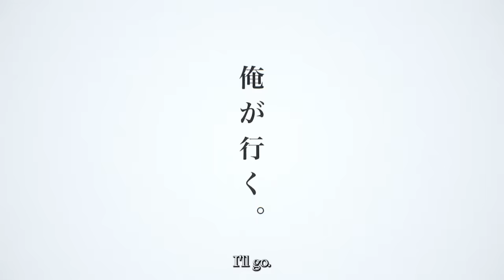Episode 4 ULTRAMAN REGULOS「ウルトラマンレグロス」[JPN/ENG Audio Track | Multi-Language Subtitles]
『ウルトラマンレグロス』Episode 4

★STORY↓
One day, a young man named Ultraman Regulos washed up on the shore of D60, having lost all memories except for his name. Recognizing his talent, Master Alude took Regulos under his wing and began to teach him the legendary Cosmo Beast Style, said to be the strongest martial art in the universe… This is the story of his fierce battles.

☆Release Schedule
Episode 1: Tuesday, May 23rd
Episode 2: Saturday, May 27th
Episode 3: Saturday, June 3rd
Volume 1 (Episode 1~3): Saturday, June 3rd *only on Ultraman Connection

Episode 4: Tuesday, June 6th
Episode 5: Saturday, June 10th
Episode 6: Saturday, June 17th
Volume 2 (Episode 4~6): Saturday, June 17th *only on Ultraman Connection

Ultraman Regulos: First Mission
Available on ULTRAMAN OFFICIAL YouTube Channel and Ultraman Connection from July 4th!

Volume 1: Tuesday, July 4th
Volume 2: Sunday, July 9th
Full Version: Sunday, July 9th *only on Ultraman Connection

 Suit up with a comfy graphic T-shirt featuring ULTRAMAN REGULOS! This T-shirt is sure to be a great fit!

ULTRAMAN REGULOS Poster Visual A Tshirt

ULTRAMAN REGULOS Poster Visual B Tshirt